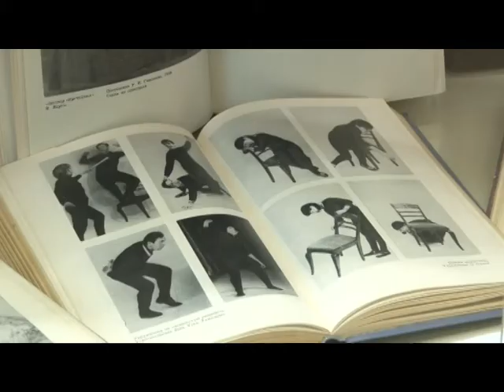Выставка «Царь Алексей Михайлович и русский театр»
Одинцовский Народный театр представил очередную выставку «Царь Алексей Михайлович и русский театр». Посвящена она первому театральному представлению на Руси. Тематика не случайна. Ведь презентация выставки совпала с Международным днем театра в России.